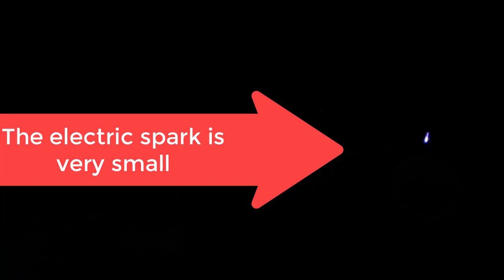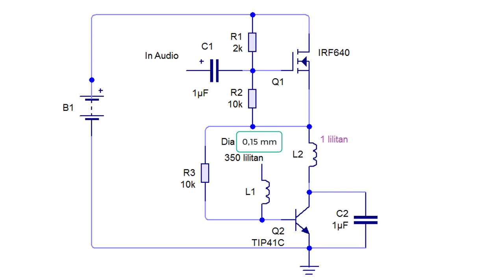Cara membuat koil Tesla mini Ide Kreatif DIY Speaker Plasma Tesla coil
Video ini merupakan test membuat speaker plasma tesla, tapi gagal hanya dapat menyalakan lampu neon secara radiasi saja.